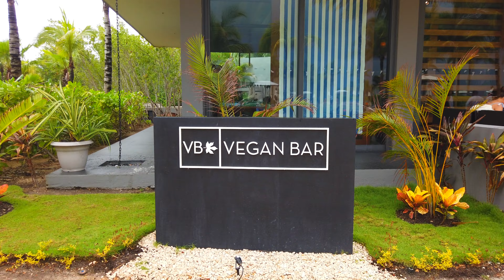Riviera Maya Andaz Mayakoba | Modern luxury resort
Riviera Maya Andaz Mayakoba is a beautiful Luxury resort in Riviera Cancun. This is our first visit to this location. This place has unique mix of luxury,  culture, and eco-friendly elements.  The food is authentic and very tasty.

Try it for 30 days using my link. Discover great content for your platforms.